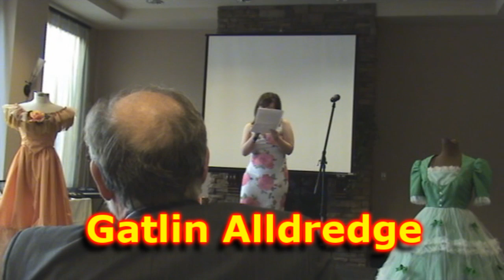25 Drama Geeks in 5 Minutes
Me impersonating my fellow drama majors at the Alphie Awards 2010 (annual awards for our theatre department's shows). I was rather reluctant to do this but they talked me into it after my friend Lavonne videotaped me acting like everybody in the department just for fun, and it got around and soon alot of people had seen it LOL. This routine got a hell of alot of laughs (as you can see and hear LOL) and made me extremely happy, hahaha :)
Includes my tribute to JSU's production of "Beauty and the Beast" from this year.